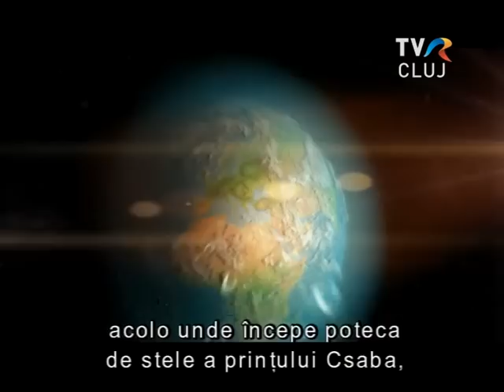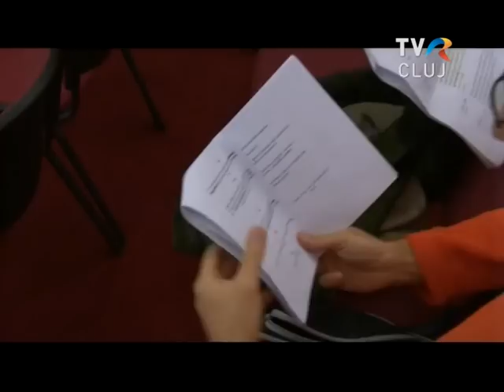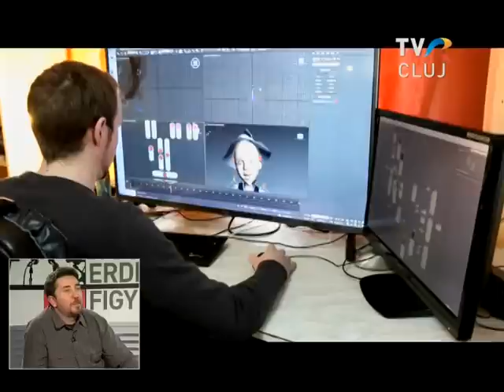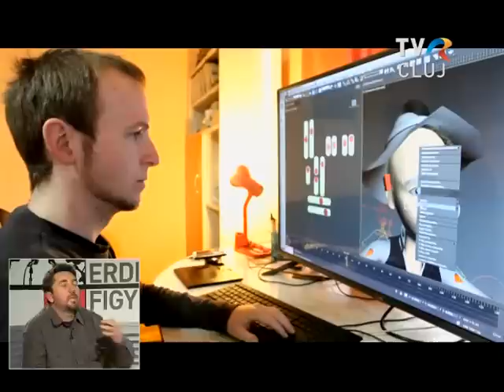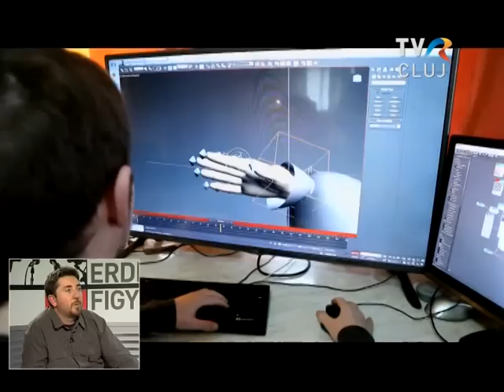Hamarosan a mozikban a Likaskő legendája